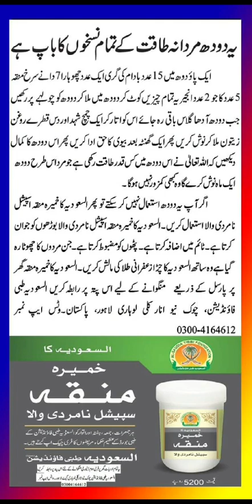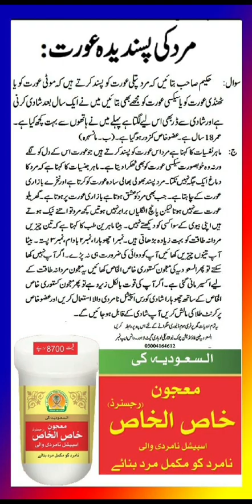Al Saudia Tibbi Foundation